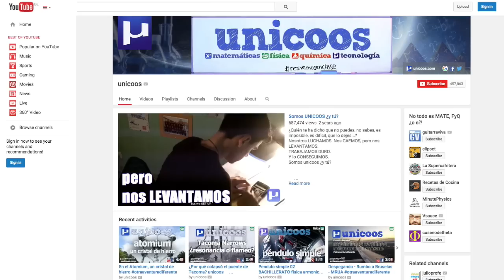Backstage with Europe's Creators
MEP Victor Negrescu and EU40 hosted an exhibition called "Backstage with Europe's Creators" in the European Parliament on September 22nd.

The exhibition was an interactive and immersive experience highlighting Europe’s newest generation of innovators and creators who are harnessing the power of the internet to reach new audiences. At the exhibition, attendees experienced and interacted with some of the latest tech innovations available to European creators, including 360 degree video and virtual reality video.

The participants also had the chance to meet Europe’s top digital creators, who have shown their success stories and discussed them with visitors. From the diversity and success of European creators, three key areas from all over Europe were in focus:

1. Creators and artists, from the Chopin Institute in Poland, highlighting the work of great Polish composer Chopin online and hosting the XVII Chopin Piano competition ; to Mikey Hash, the Romanian comedy star and entrepreneur, with a large following online.

2. Socially impactful campaigners – whether for political campaigns, health or educational purposes. Germany’s Tilo Jung broadcasts political interviews to educate younger “disinterested” audience about politics, with a young attitude and using understandable language.

3. Creative innovators who grow using digital channels, such as Patry Jordan – her online channel has turned into a household name in Spain and opened up opportunities for her to develop her career – and recently to publish her book.